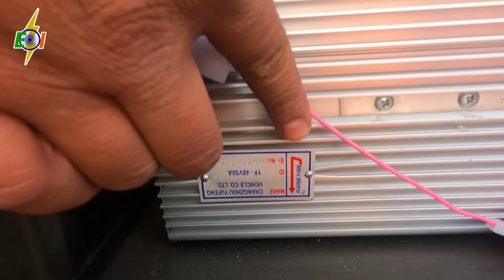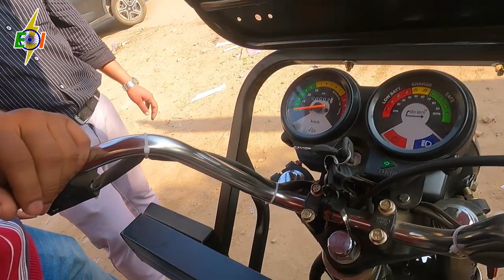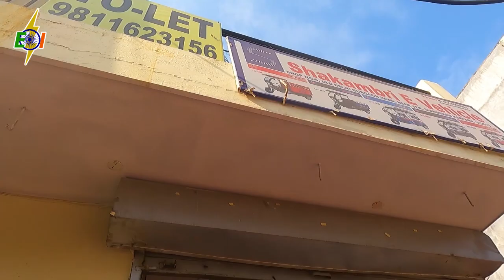Mini Metro E-Loader | 1000 kg आराम से उठा लेता है | 1500 वाट का मोटर, और हाइड्रॉलिक लिफ्ट | ई-लोडर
Title - Mini Metro ई-लोडर | 1000 kg आराम से उठा लेता है | 1500 वाट का मोटर, और हाइड्रॉलिक लिफ्ट | E-Loader

नमस्कार भाइयों मैं हूं आपका दोस्त हिमांशु कुमार और आप देख रहे हैं आपका अपना चैनल इलेक्ट्रिक भारत (Electric Bharat)यहां मिलेगी आपको भारत में ई-रिक्शा से जुड़ी सारी बातें ।
हम बताएंगे आपको हर ई रिक्शा की पूरी जानकारी।
कौन सा ई-रिक्शा सही है और कौन सा ई-रिक्शा खराब, कौन सा ई-रिक्शा लेना चाहिए और कौन सा ई-रिक्शा नहीं लेना चाहिए यह सारी जानकारी आपको मिलेगी सिर्फ इसी चैनल पर।
हमारा लक्ष्य है भारत में इलेक्ट्रिक गाड़ियों को बढ़ावा देना, और देश को पोलूशन मुक्त बनाना।
तो हमारे चैनल से जरूर जुड़े।
धन्यवाद

 Hello brothers, I am your friend Himanshu Kumar and you are watching your own channel Electric Bharat, here you will get all the things related to e-rickshaw in India.
We will tell you the complete details of every e rickshaw.
 Which e-rickshaw is Good and which e-rickshaw is bad, which e-rickshaw should be bought and which e-rickshaw should not be bought, you will get all this information only on this channel.
Our goal is to promote electric vehicles in India, and make the country pollution free.